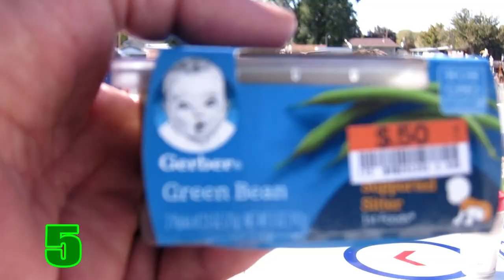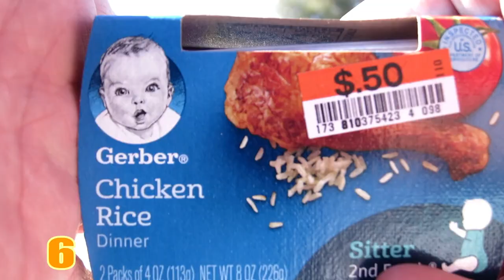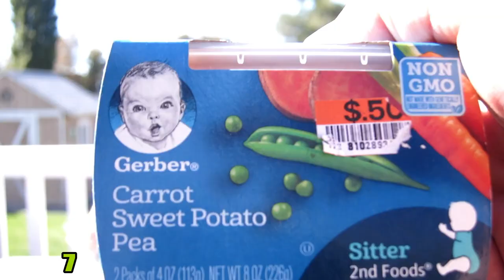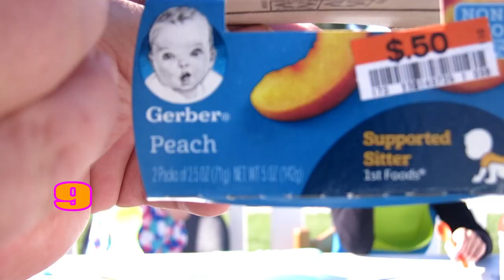BABY FOOD CHALLENGE/Kids of Anderson Lane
This was so Funny! At least I thought so. The kids did have fun too!  I thought this would be a good intro into the new baby and things to come!